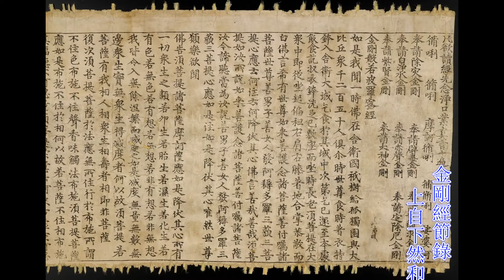帶業往生. 上自下然和尚宣講《2021金剛經節錄》